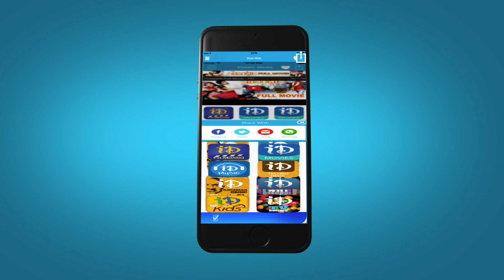Andhra Pori Ugadi Special Interview | Akash Puri | Ulka Gupta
Watch Andhra Pori Ugadi Special interview. Movie is starring Puri Jagannadh's Son Aakash Puri and Ulka Gupta in the lead roles. The movie is directed by Raj Madiraju and produced by Ramesh Prasad on Prasad Productions Banner.